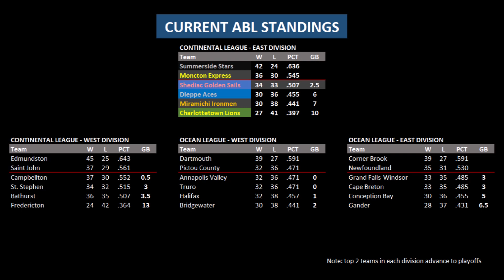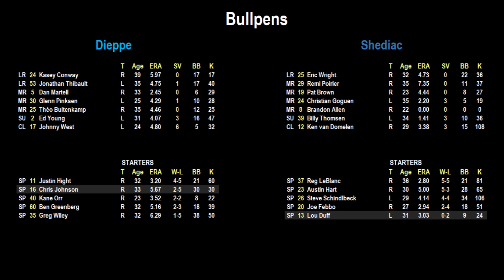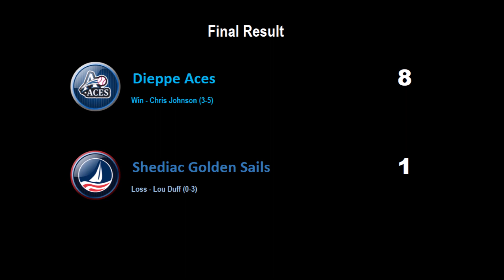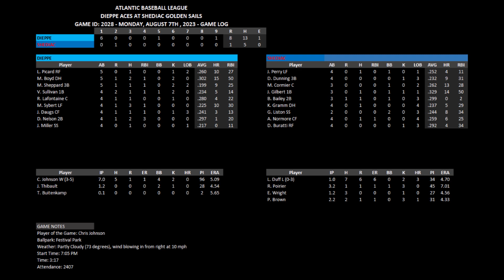August 7 2023 - Game 68 vs Dieppe